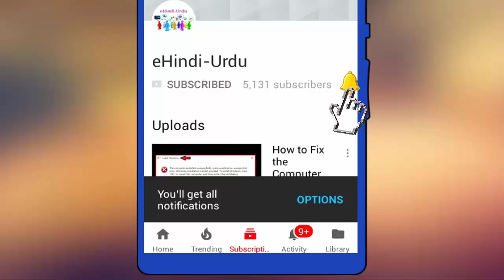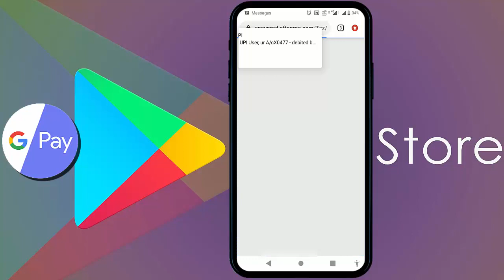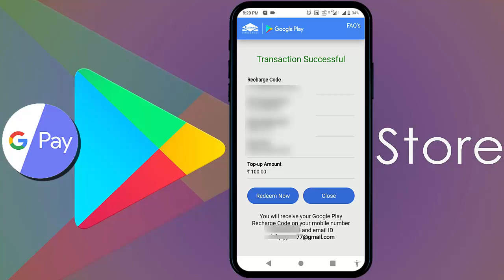Easy Method to Add Money on Google Play Store Using Google Pay on Android | 2020